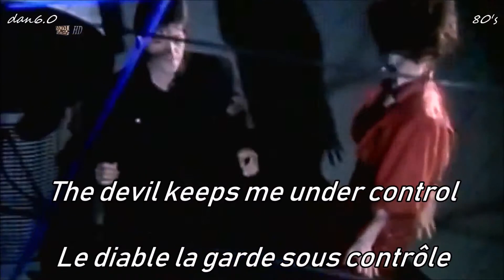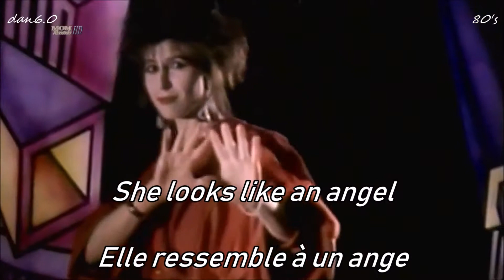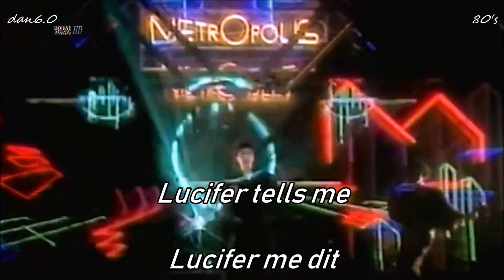(80's)monte kristo - the girl of lucifer traduction anglais/français